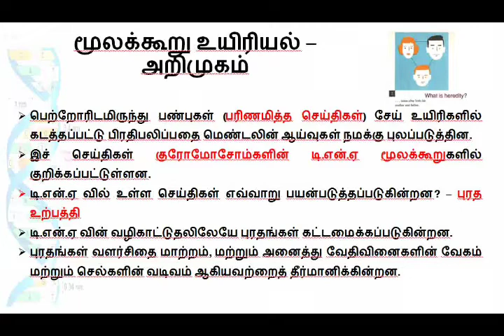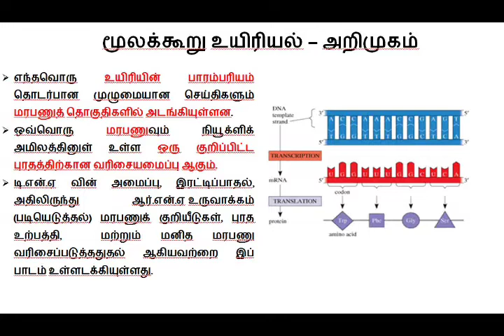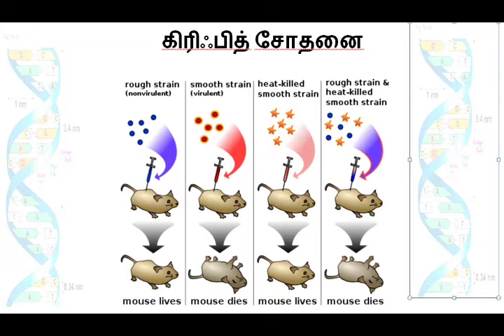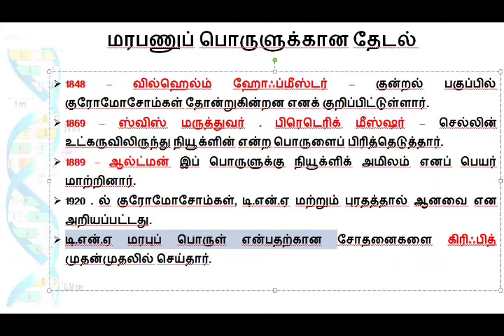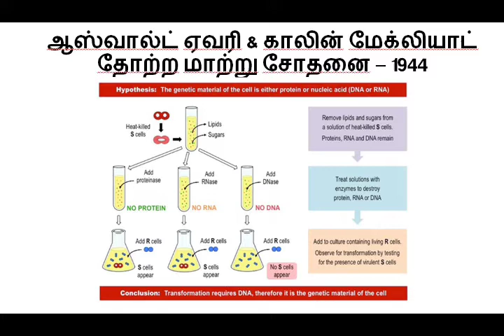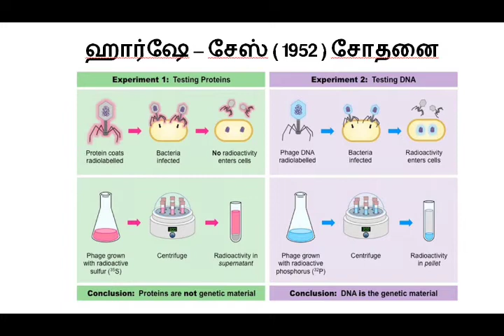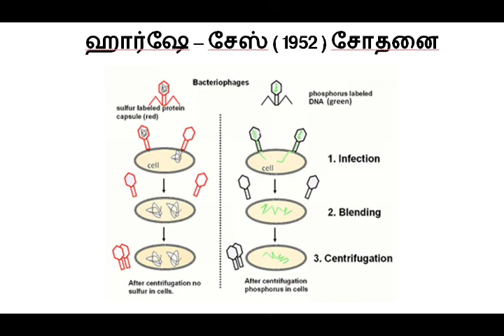Moleculargenetics,மூலக்கூறுமரபியல்,NEETBIOLOGY,XIIBIOLOGY,PLUSTWOBIOLOGY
மூலக்கூற்று மரபியல் என்பது மரபணுக்களின் அமைப்பையும், செயற்பாடுகளையும் மூலக்கூற்று மட்டத்தில் ஆய்வு செய்யும் உயிரியலின் ஒரு துறை ஆகும். இத்துறை மரபணுக்கள் எவ்வாறு ஒரு தலைமுறையில் இருந்து இன்னொரு தலைமுறைக்குக் கடத்தப்படுகிறது என ஆய்வு செய்கிறது.மரபுவழிக் கோலங்களைத் தீர்மானிக்க உதவுவது மட்டுமன்றி, மூலக்கூற்று மரபியல், சிலவகை நோய்களை உண்டாக்கக்கூடிய மரபுசார் திடீர்மாற்றங்களைப் புரிந்து கொள்வதற்கும் உதவியாக உள்ளது.